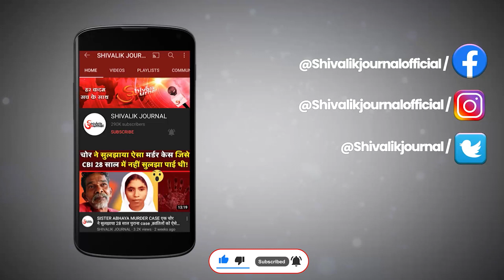Sikkim News | Rajasthan Jawan Guman Singh Martyr | Jaisalmer | Indian Army | In Hindi